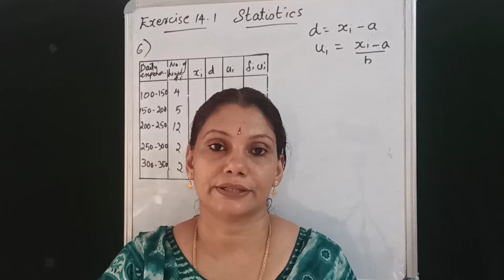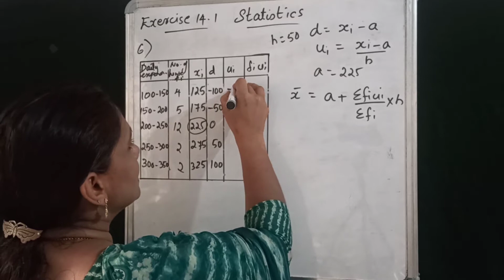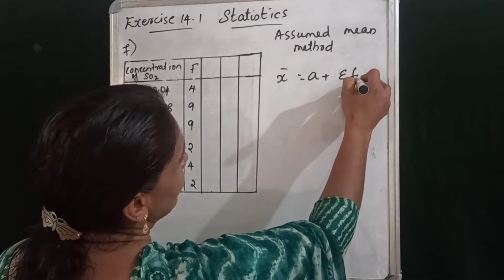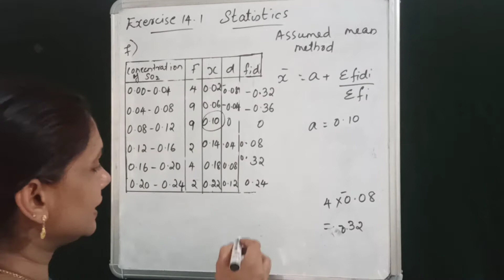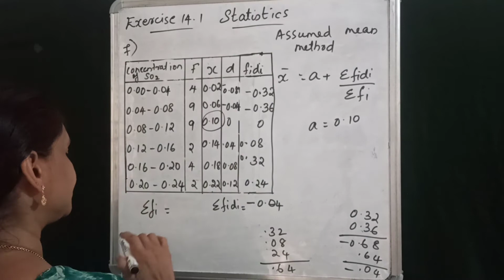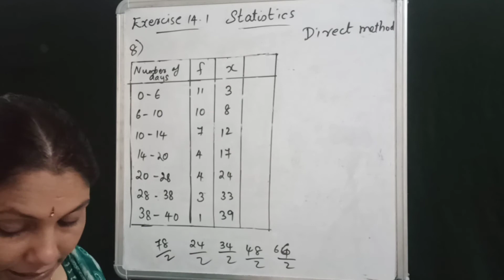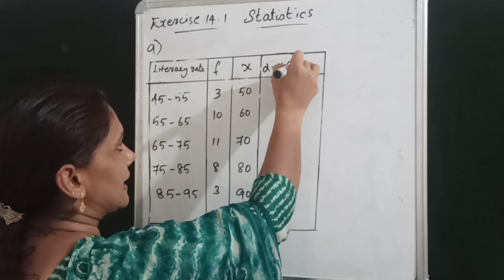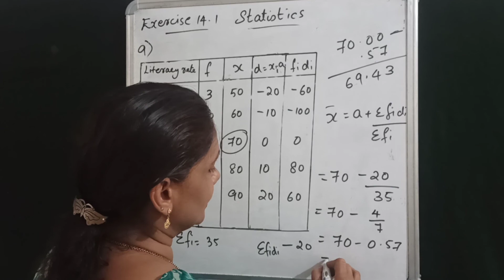CLASS 10| MATHS| STATISTICS| EX.14.1| Q.6 TO 9| NCERT| CBSE| MALAYALAM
Class 10 CBSE Maths Statistics  Chapter 14 Mean explained in Malayalam
Query solved
mean
median
mode
statistics mean median and mode
How to find mean median and mode class 10 in malayalam
Direct method
Assumed mean method
Find out missing frequencies
STATISTICS

Polynomials